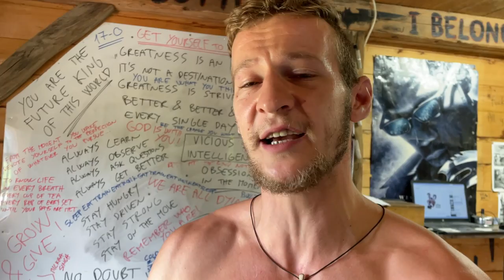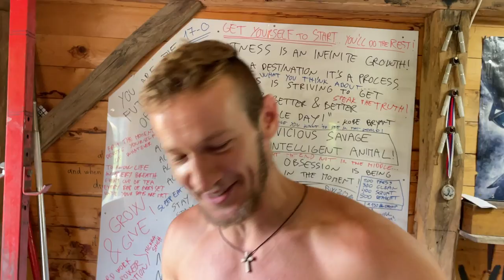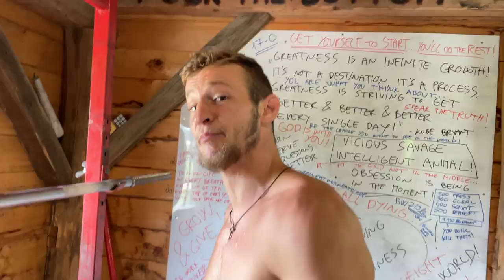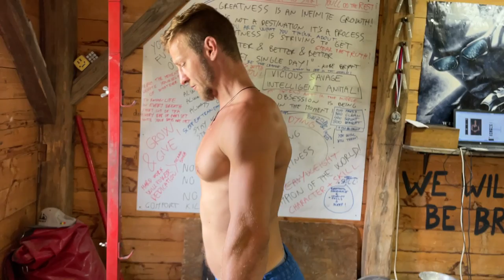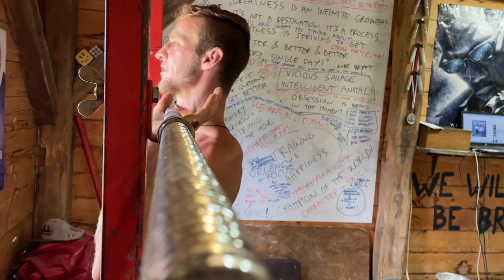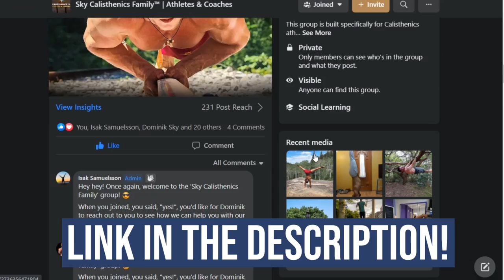You Think You Are STRONG?? Try These 4 Exercises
If you are not doing these 4 exercises & are doing 50, 60kg + with the 2 upper body exercises... and 100kg + with the lower body exercises, you are not very strong.

Getting your numbers up with these 4 is gonna be the best thing you can do for your overall strength. Go after it! =)

Hope you got some juice out of the video!... COMMENT what was most helpful?

And remember, you are a champion!
Dominik